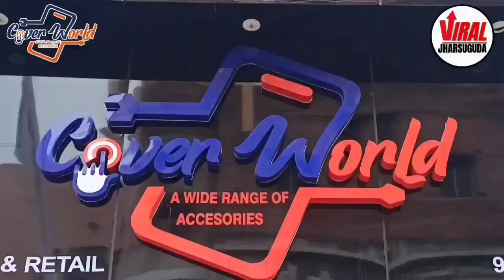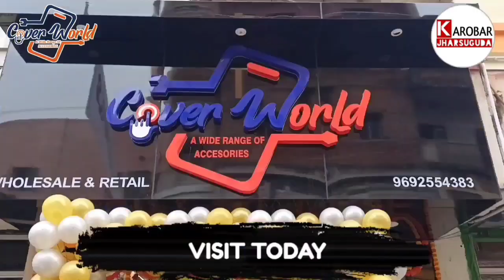ଝାରସୁଗୁଡ଼ା ରେ ଦିନକୁ ଦିନ ବଢ଼ି ଚାଲିଛି ଦୁର୍ଘଟଣା !